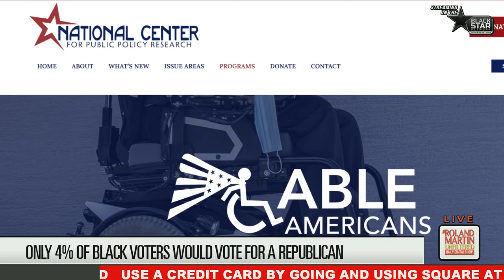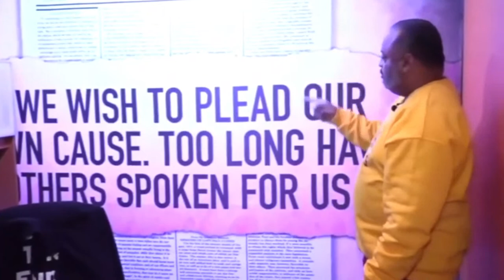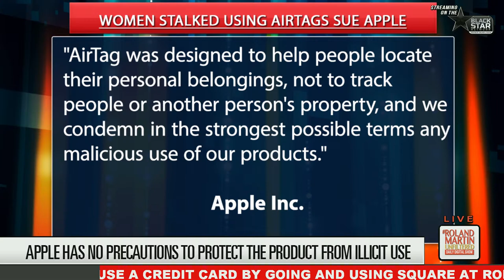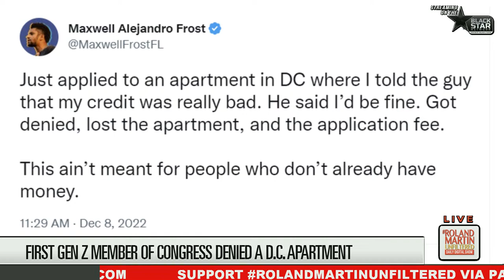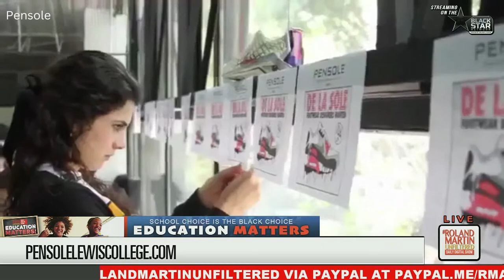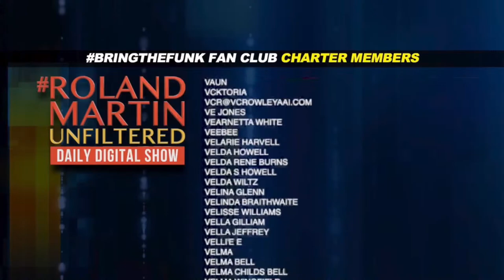Sen Sinema Leaves Dems, MN J. Alexander Kueng Sentence, Brittney Griner In US, Project 21's Plan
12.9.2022 RolandMartinUnfiltered: Sen Sinema Leaves Dems, MN J. Alexander Kueng Sentence, Brittney Griner In US, Project 21's Plan

Arizona Senator Kyrsten Sinema is leaving the Democratic Party after years of giving Democrats political pushback.  We discuss how Sinema's split impacts the Democrats' True Senate Majority.

In Minnesota, the St. Paul police department releases body camera footage of a fatal police shooting of a black man.  We break down the details, explain what happened, and examine how the system may have failed.

The black conservative group Project 21 says they have a plan to build a better black America. One of the members will explain the Blueprint For A  Better Deal For Black America.

Brittney Griner is finally on American soil.  Now she and her family have to deal with the trauma of being held in a Russian prison. I'll talk to a licensed professional counselor to discuss what lies ahead in Brittney's mental recovery.

The former Minneapolis police officers who kneeled on George Floyd's back gets sentenced today.

In our Education Matters segment, we talk to the founder of Pensoles Academy, who gives opportunities to black creatives.

+Roland's Jackson State Commencement Speech.